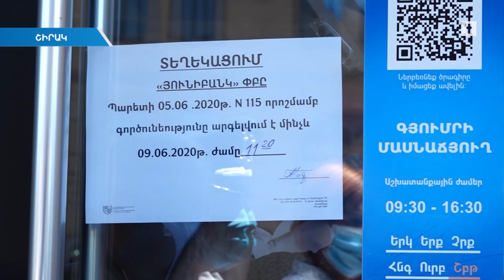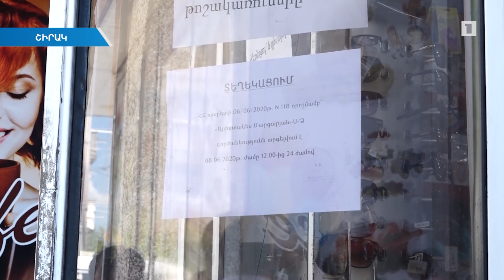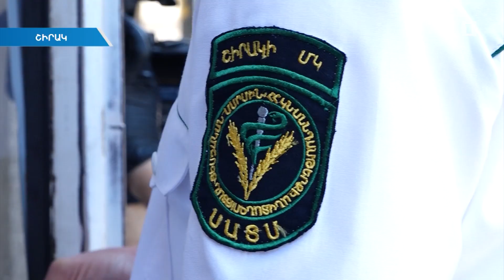Կասեցումներ Գյումրիում. 24 ժամով փակվել են սուպերմարկետներ ու բանկի մասնաճյուղ